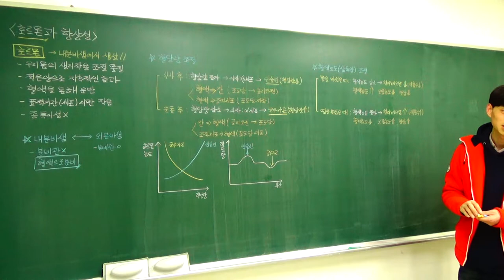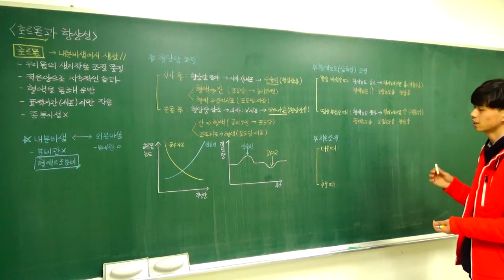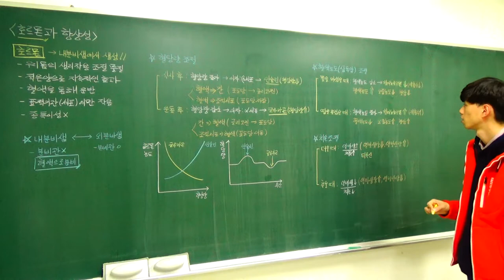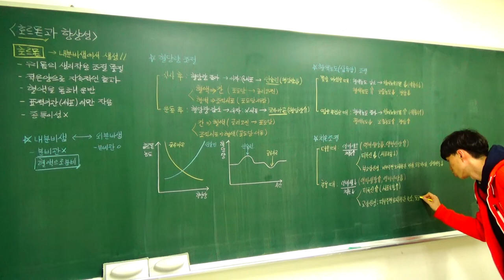중등과학 2 7 3 호르몬과 항상성 (4)